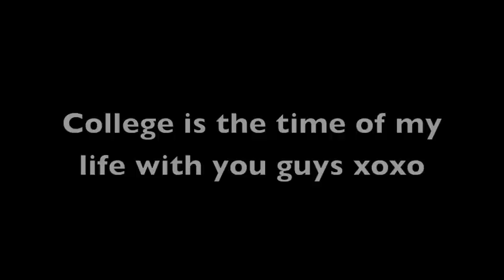Freshman Year 2